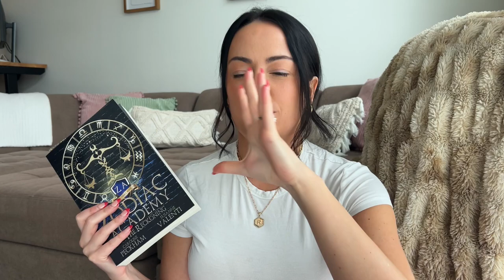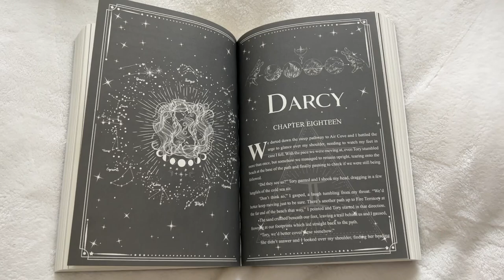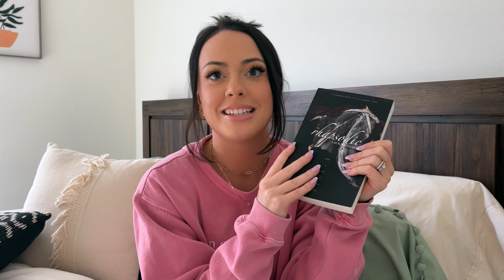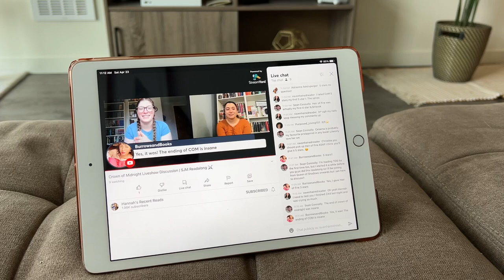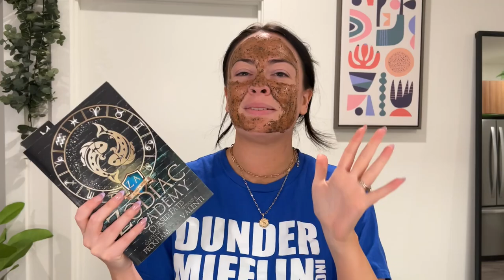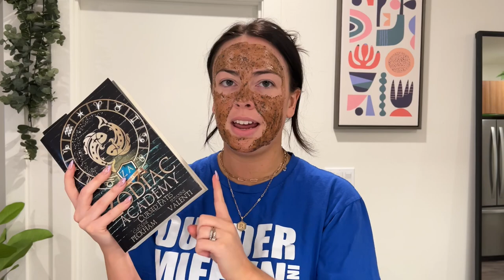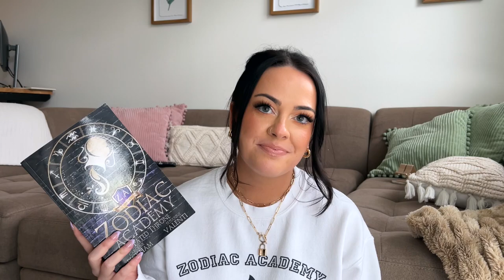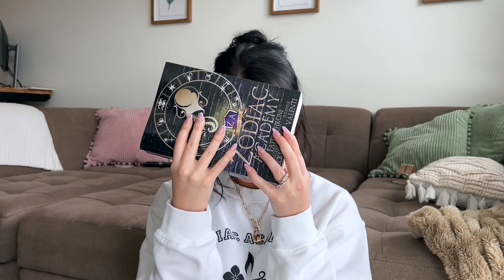zodiac academy series reading vlog ♒️📚 this series broke me (no spoilers)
Hi!

Making this video was a rollercoaster, and I hope you enjoy the ride! I appreciate you all so so much and hope you have a fantastic day.